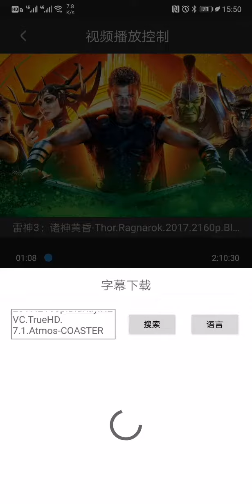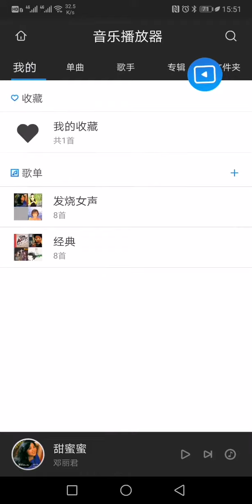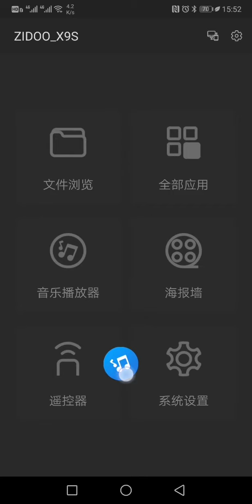芝杜 zidoo系列 app操作演示视频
芝杜 zidoo 操作演示视频